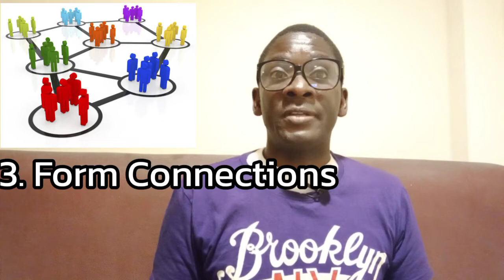4 Tips to Successfully Find a Job in Qatar! Why you should Try them Now 1k subscribers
4 Tips to Successfully Find a Job in Qatar!  Why you should Try them Now | Mexcreationtv
finding a job in Qatar may not that be easy as you expect well it may be easy to a few individuals well it sounds good but in today's video we shall look the 4 tips to help you better your chances of a dream job in Qatar
# Mexcreationtv#jobs in Qatar#life in Qatar# expartiate life in Qatar#FifaworldcupQatar

All the videos on this channel are made for Education and Entertainment purpose.
Do you due diligence and check out on some of company website for accuracy of all the content